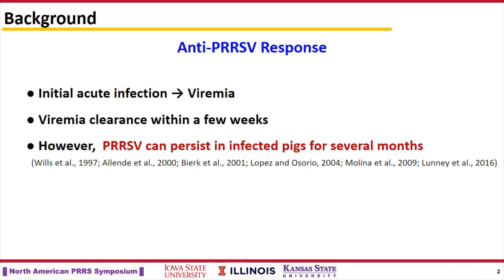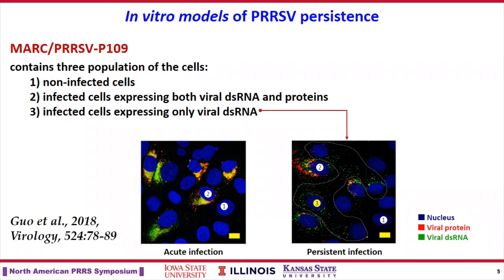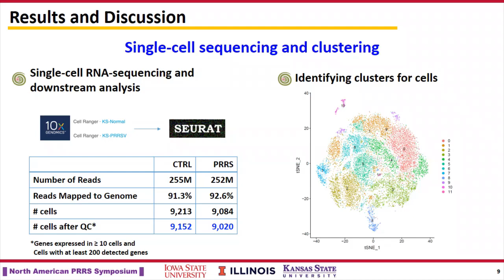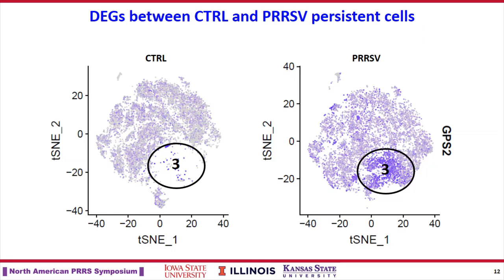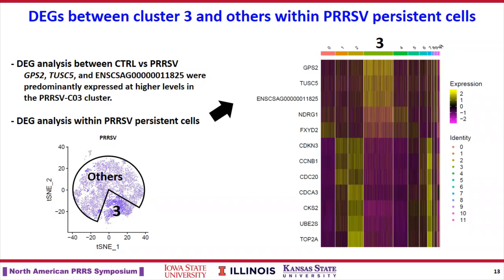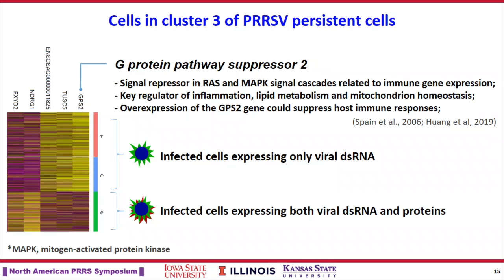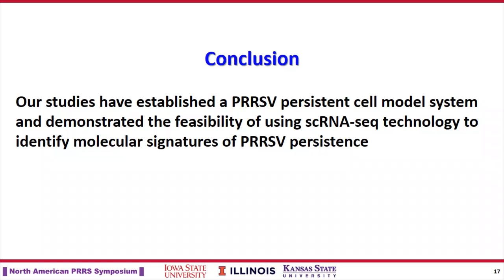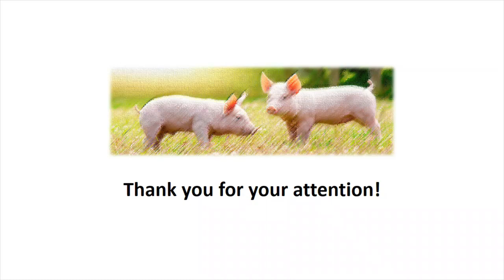Dr. Lim - Single-cell RNA-sequencing to identify transcriptional signatures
Single-cell RNA-sequencing to identify transcriptional signatures in a PRRSV persistent cell line - Dr. Kyu-Sang Lim, Iowa State University, from the 2019 North American PRRS/NC-229 Symposium on PRRS, Emerging, and Foreign Diseases of Swine, November 2 - 3, 2019, Chicago, IL, USA.